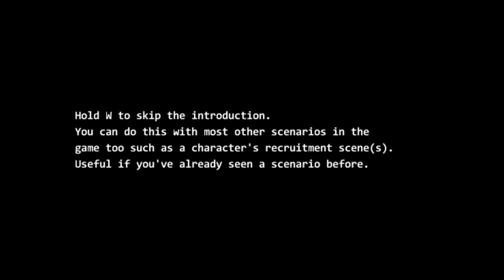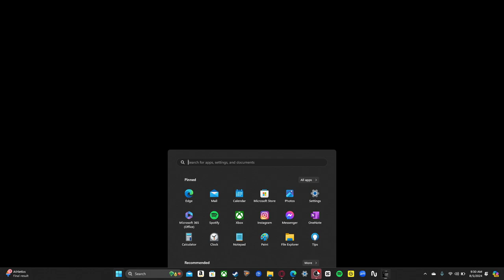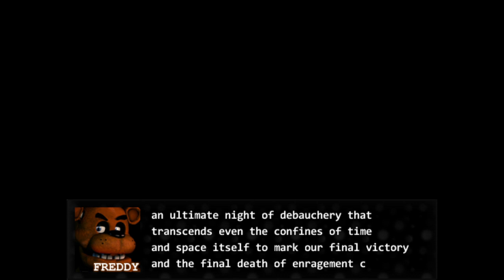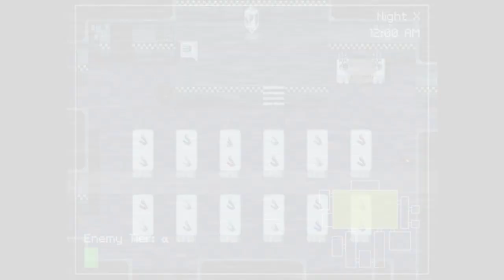FNAFB ULTIMATE Sh**ty fan made expansion - Freddy will have a time of his life